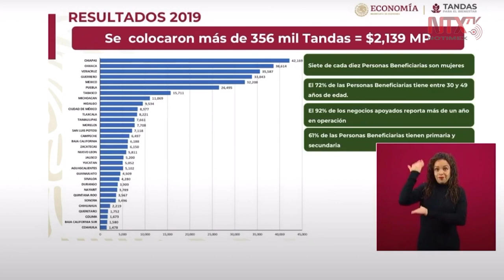Se colocaron más de 356 mil Tandas para el Bienestar en 2019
Rocío Mejía Flores, coordinadora del Programa 'Tandas para el Bienestar', presentó la meta de 508.3 mil tandas y el avance de 68.8 mil, que representan un valor de 413 mdp, en lo que va del 2020.